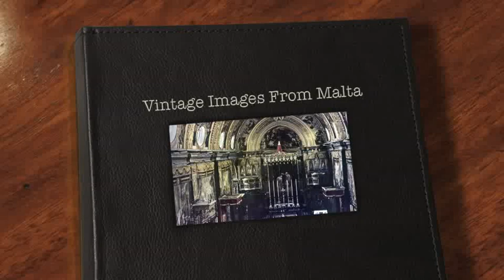Vintage images from Malta 1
Images from Malta taken in the 1970's.
St. John's Cathedral
Marsa
Dragonara Palace Casino
Mellieha Church
Spinola Bay
Vittoriosa
San Anton Palace
Marsaxlokk Harbour
Grand Harbour
Msida Creek
St. Pauls bay
Ghal Lapsi
St Julian's Bay
Mdina
St. George's Bay
Marsalforn Bay
Qui-Si-Sana, Slima
Kalkars Boaryard
Wied Lz-Zurrieq
St. Julian's
Auberge dr Castille - Valetta
Saqqajja Hill - Rabat
Xlendi Bay - Gozo
St. Johns Cathedral
Tower Road - Slima
Malta Cab
Mosta Church
Portes des Bombes - Floriana
Grand Harbour
Marsascala Bay
Pieta Creek
St. Georges bay
Fort St. Elmo - Valletta
Ghajn Tuffieha Bay
Ghar Id-Dud Sliema
Natural History Museum - Mdina

Old vintage images form Malta.